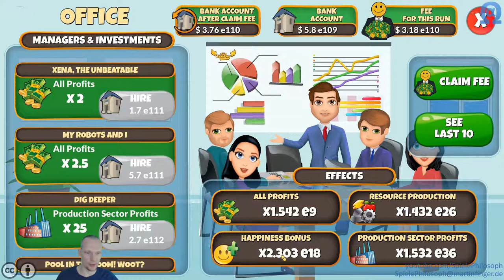Let's Play von Holyday City: Reloaded - Folge IV - Perlentaucher.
Heute ein Blick in den Marina Bereich bei HCR. Ich habe bereits die ersten vier der zwölf Items freigeschaltet. Ab dem 5. Item kann ich zwei Missionen parallel laufen lassen und somit zwei Perlen pro Stunde bekommen. Trotzdem wird es noch einige Zeit dauern, bis ich auch das City Aquarium freigeschaltet habe.